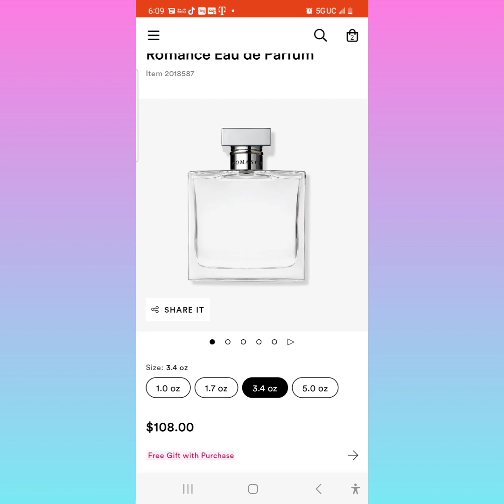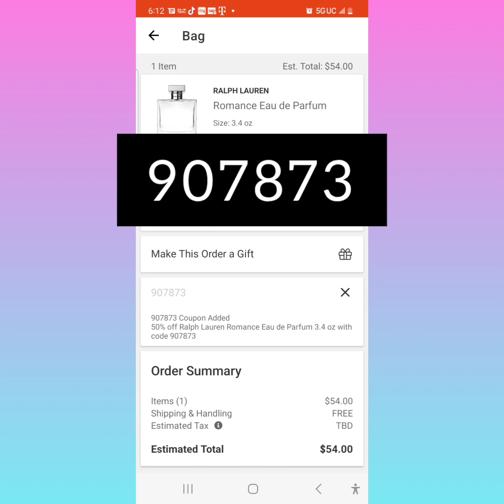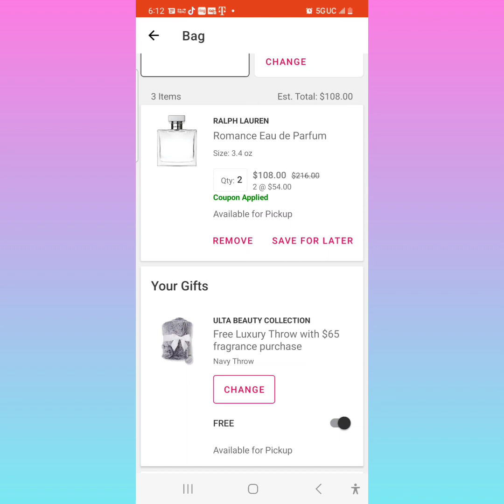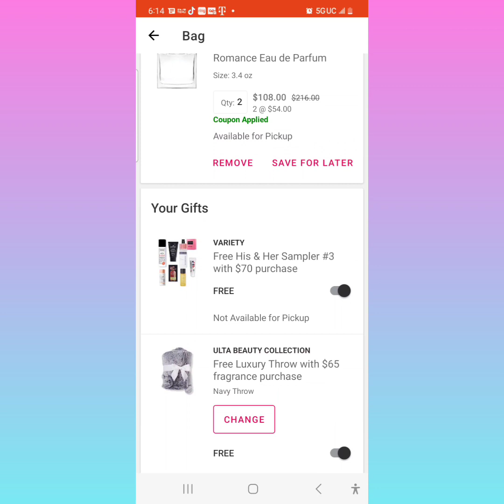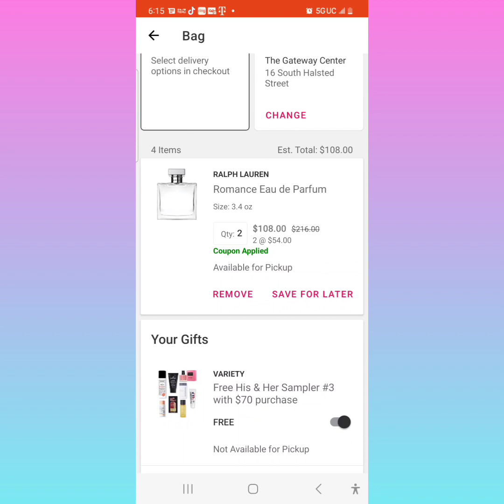🚨📢📢🚨SUPER OFERTON!!! MEGA DESCUENTO + COSAS GRATIS !!!!